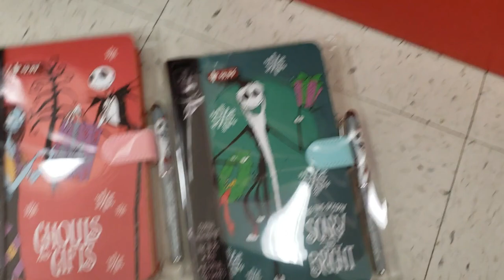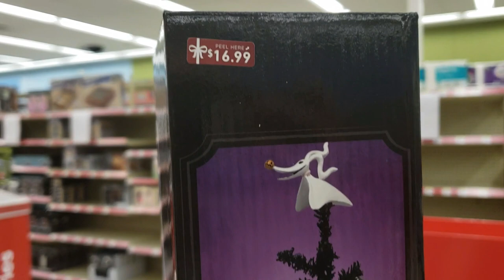Walgreens Nightmare Before Christmas Items for the Christmas Season (NEW)